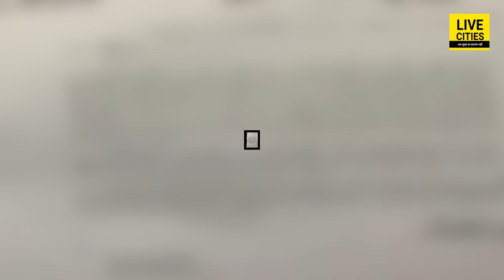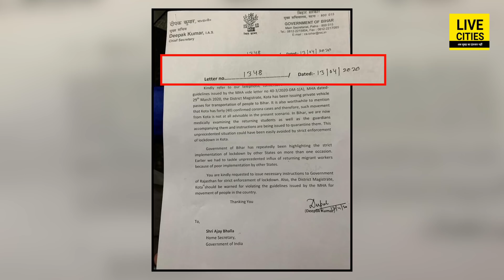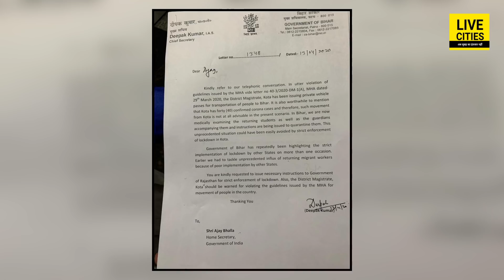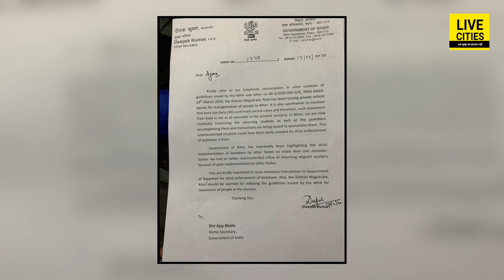BJP MLA ने Kota से ले आया अपनी बेटी को, Tejashwi Yadav बोले- देख लीजिए बिहार सरकार का दोहरा रवैया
BJP MLA ने Kota से ले आया अपनी बेटी को, Tejashwi Yadav बोले- देख लीजिए बिहार सरकार का दोहरा रवैया | LiveCities